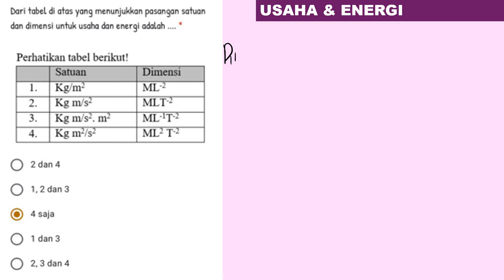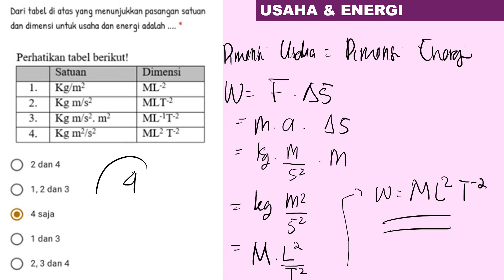Usaha & Energi : dimensi usaha dan energi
dari tabel diatas yang menunjukkan pasangan satuan dan dimensi untuk usaha dan energi adalah